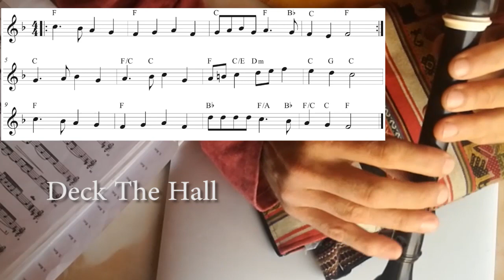Deck The Hall 17#sopranorecorder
Soprano recorder, an versatile instrument. My eBook includes the audio of more than 100 lessons from initial to intermediate and advanced with Latin America and world music.